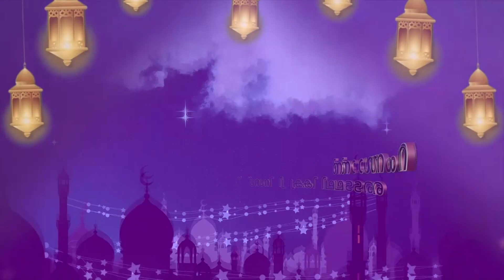റംസാൻ ടെലിക്വിസ് PART 32